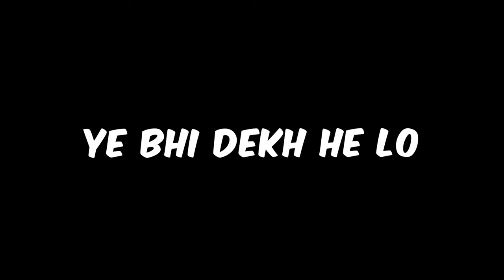Valorant Mumbai Server Biggest Whiff Moments!!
Hello! This video is compilation of whiffs of me as well as my friends, vo chhodo kuch bhi bolo par tumhare bhai ne thumbnail achi banaya hai na XD lol coming back to the topic...

Some of the clips in the video are from my last laptop where I used to get very low fps so sorry for that. I don't have much my whiff clips from new laptop as my current rank is radiant and I am Master to many of my students😂😅

(obvious topic) PLS SUBSCRIBE! jk I just want to say that it takes a lot of time to edit one video (around 16-20hrs) so just check out my other videos, shorts and if you like what you watched give me a sub!!

btw I also stream almost daily so if you have time come hang out!

thank you for coming to my channel, bubye!

if i did some mistakes in edit just ignore it.